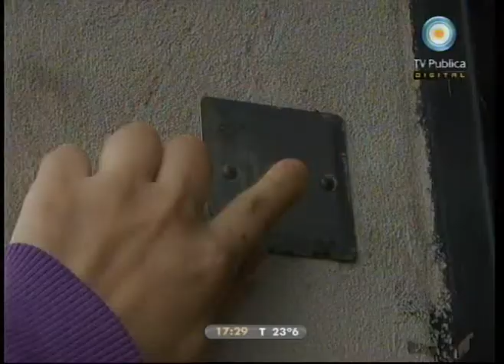Caja rodante 13-10-10 Agenda. Taller de escultura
Entramos a un taller de escultura a ver una de las clases, para aprender un poco más acerca de este arte visual.